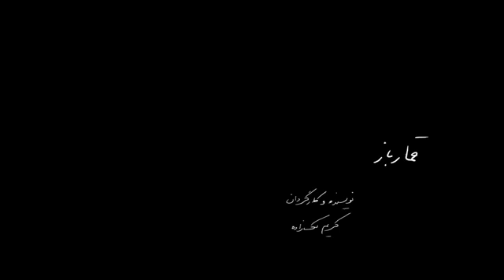The Gambler Teaser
The Gambler[قمارباز]
Directed by Karim Lak-Zadeh
2016, 20'